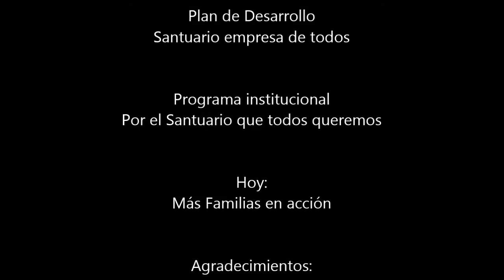Más Familias en Acción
Enlace Municipal del programa
Julio César Echeverry